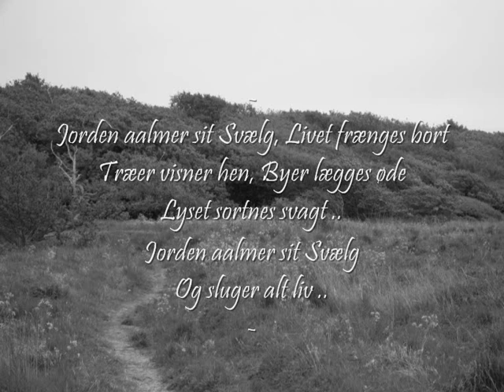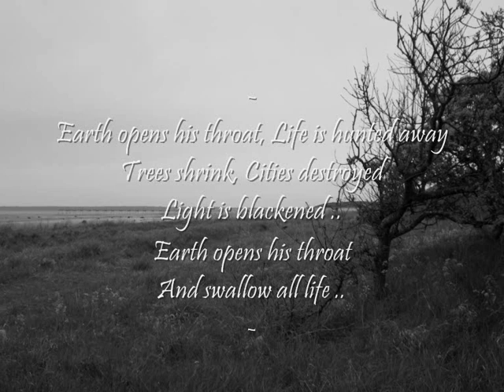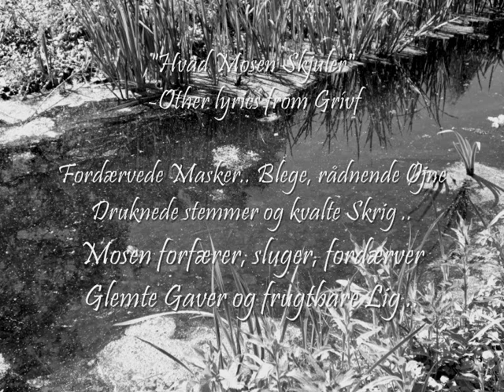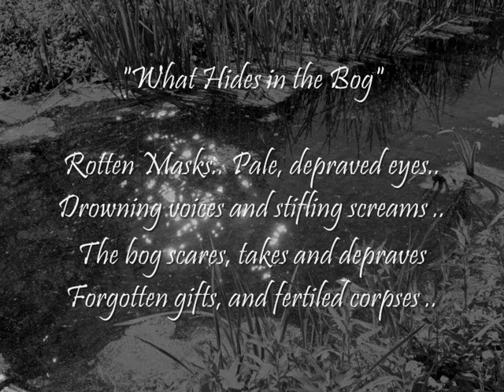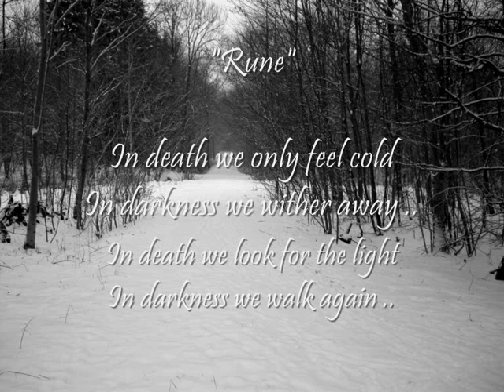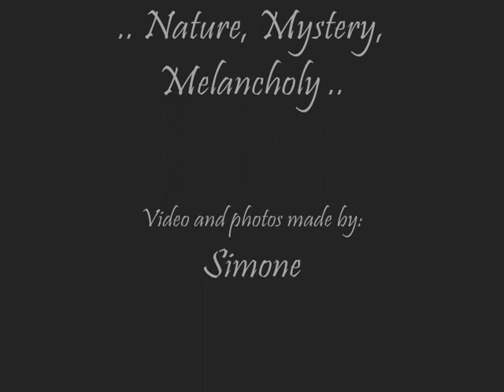Grívf - Grívf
Here is the song Grívf by the danish band Grívf, with some photos that I have taken different places in Denmark. The winter photos is in the last part of the video.. I put some lyrics from other songs that Grívf wrote in the vide, to make it less boring.. I'm sorry if some of the pictures is a bit lame or boring. But it's not very easy to find pictures for a 10 min video..